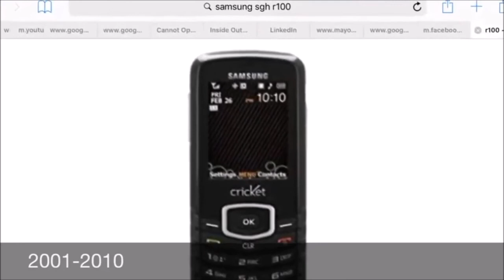All Samsung Startup and Shutdown sounds history from 1996 2019 part 2 Read description! Video Clips